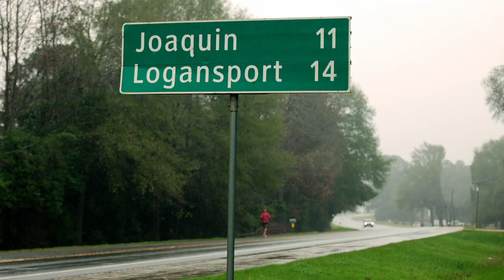[Official Trailer] The Road to Recovery: Ken's Journey Across Texas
This compelling documentary follows Kenneth Anderlitch, a man in long-term recovery who is attempting to run 840 miles across the state of Texas to raise awareness about drug and alcohol addiction and inspire those who may be struggling with it themselves. Through breathtaking footage of the Texas landscape, interviews with Ken and his support team, and testimonials from people who have battled addiction, this documentary sheds light on the devastating effects of drug abuse and the transformative power of recovery.

Executive Producers:
Paul White, White Wing Mineral
Hamilton Barton, Pay It Forward SA

Producer:
Elizabeth Reiser

Director:
Adam Dusenbury